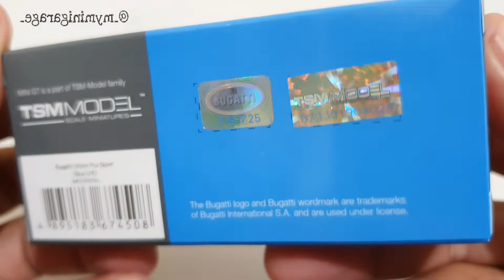MINI GT Bugatti Chiron Pur Sport Blue / No. 379 Unboxing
Model: Bugatti Chiron Pur Sport Blue
Brand: MINI GT
Scale: 1:64
Item No.: 379
Pre-Order Date: May 10, 2022
Released: 3rd Quarter 2022